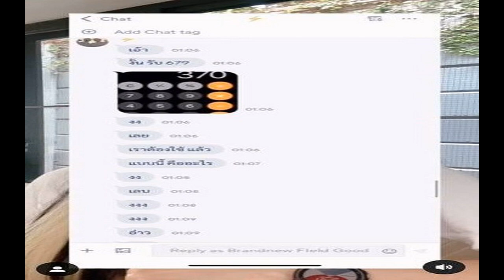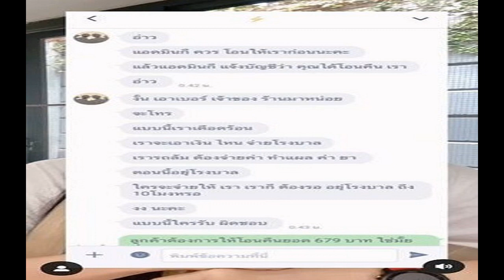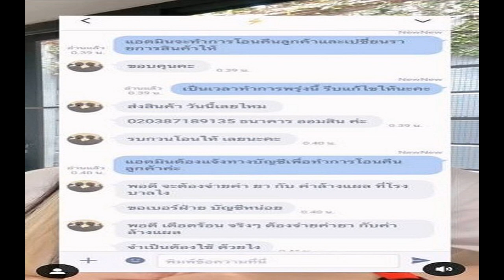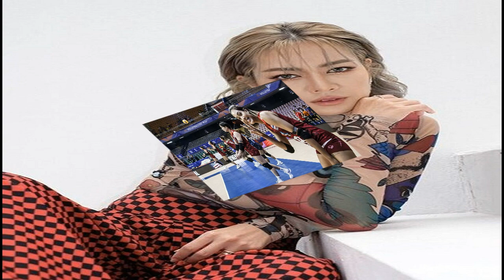นิว นภัสสร แชร์อุทาหรณ์ ขายของออนไลน์ โดน ลูกค้าทิพย์ หลอกโอนเงิน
โดนเข้าแล้ว “นิว นภัสสร” แชร์อุทาหรณ์ ขายของออนไลน์ ลูกค้าทักกลางดึกให้รีบโอนเงินคืน อ้างสารพัด ก่อนจะรู้ความจริง เสียรู้ให้มิจฉาชีพ

กลายเป็นอุทาหรณ์สอนใจ จนต้องมาอัดคลิปเตือนให้โลกออนไลน์ให้รู้กัน โดยเฉพาะการปลอมสลิปที่ทำกันง่าย และแพร่หลาย ของกลุ่มมิจฉาชีพ ที่นับวันนั้นยิ่งแพร่ระบาดไปทั่วทุกแพลตฟอร์มพัฒนากลโกงให้ตามไม่ทัน ซึ่งเหยื่อของเรื่องนี้คือ “นิว – นภัสสร ภูธรใจ” นักร้องคนดัง
โดยล่าสุดเจ้าตัวออกมาโพสต์ผ่านอินสตาแกรม “Brandnew_nj” ว่า มีลูกค้าสั่งซื้อสินค้าข้าวเกรียบของที่ร้าน จำนวน 2 รายการ เป็นเงิน 1,728 บาท และลูกค้าได้โทร. ผ่านแอพพลิเคชันหนึ่งมาเพื่อขอเงินคืน
“เจ็บใจ!! ต้องแชร์ให้แม่ค้าดู!! อย่าให้มันกดดันให้เราโอนเงินคืนนางนะ”

ทว่าเมื่อตรวจสอบพบว่า ลูกค้าคนนี้ได้แชทเข้ามาหา พร้อมกับแนบภาพที่โอนเงินมาให้ ซึ่งลูกค้าอ้างว่า ได้สั่งซื้อสินค้า 2 รายการ ต้องการยกเลิก 1 รายการ ขณะที่ทางแอดมินก็ยืนยันจะรับเรื่องไว้ เพราะขณะนั้น คือ นอกเวลาทำการ และจะโอนเงินคืนให้ลูกค้าตอน 10.00 น.

หลังจากนั้นลูกค้ากลับไม่พอใจ ต้องการให้โอนเงินคืนตอนนี้เลย โดยให้เหตุผลว่า รถล้ม อยู่ที่โรงพยาบาล มีเรื่องต้องการใช้เงินด่วน แต่ทางแอดมินยังคงยืนยันว่า โอนเงินคืนให้ตอนนี้เลยไม่ได้
อย่างไรก็ดี เมื่อโดนแรงกดดัน ทำให้ทางแอดมินต้องตัดสินใจ ออกเงินตัวเองไปก่อน และค่อยเบิกเงินคืนกับทางร้านอีกที

ทั้งนี้ เมื่อโอนเงินรอบแรกไปให้แล้ว ลูกค้ากลับบอกว่า จากที่จะขอยกเลิก 1 รายการ จะขอยกเลิกออร์เดอร์ทั้งหมด เพราะต้องนำเงินไปจ่ายค่ารักษาพยาบาล ทำให้ทางนิวรู้สึกเอ๊ะ จึงกลับไปเช็กในอินสตาแกรมของลูกค้า หลับพบว่าโปรไฟล์ของลูกค้าเป็นรูปหมา ไม่มีรูปยืนยันตัวตน

และเมื่อเข้าไปเช็กในรายการสั่งซื้อสินค้า ปรากฏว่าไม่มียอด 1,728 โอนเข้ามาจริงๆ และสลิปที่ลูกค้าส่งมาให้ในตอนแรกนั้น คือ สลิปปลอม
ไม่เพียงแค่นั้น เมื่อแอดมินไม่ตอบกลับไป ทางฝั่งลูกค้ายิ่งส่งข้อความมารัว ๆ เพื่อกดดันให้โอนเงินคืนให้ แต่ทางร้านไม่ยอมโอนคืน

สุดท้ายเมื่อไม่มีการตอบโต้จากฝั่งแอทมิน ฝั่งลูกค้าทิพย์ก็บล็อกไลน์ พร้อมกับลบอินสตาแกรมทิ้ง
งานนี้เมื่อได้เผยแพร่คลิปออกไป ก็มีชาวโซเชียลฯ ออกมาแชร์ประสบการณ์ และยืนยันว่า นี่ คือ วิธีการใหม่ที่มิจฉาชีพจะใช้หลอกเอาเงินพ่อค้าแม่ค้า โดยเฉพาะคนขายของออนไลน์ที่โดนกันเยอะ เพราะบางครั้งยอดที่เข้ามานั้นเยอะ จนไม่ได้ตรวจสอบ

อีกทั้งยอดเงินที่ขอคืนนั้นไม่สูงเกินไป เมื่อเจอความกดดันเข้าไปมาก ๆ บวกกับความเห็นใจ จนตั้งรับไม่ทัน ก็รีบโอนไม่รู้ตัว ตกเป็นเหยื่อในที่สุด

“เคยโดนแบบนี้เลยค่ะ 2 รอบแล้ว รอบแรกโดนกลางวัน รอบ 2 โดนช่วงตี 4 โทร.และแชทมา ซึ่งแม่ค้ายังไม่ตื่นเลย สุดท้ายแม่ค้าก็โดนบล็อคค่ะ”

“เข้าใจเลย ยิ่งเป็นขี้เกรงอกเกรงใจ ใจดีและรักในงานบริการ ยิ่งต้องระวัง และมีสติ เพราะมิจฉาชีพเร่งให้โอนเงิน เราต้องเช็ก เพราะเคยโดนอ้างมาเป็นลูกค้าเหมือนกัน โชคดีที่เช็กก่อน
“มิจฉาชีพเดี๋ยวนี้มาทุกรูปแบบจริง ๆ ค่ะ